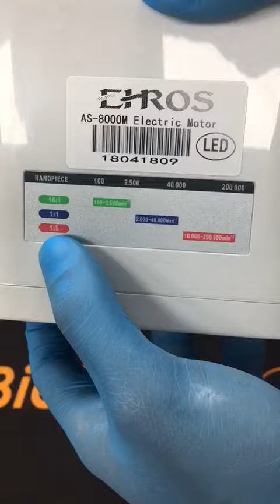Micromotor electrico led FB MD1 Ehros - BIOTECH LTDA